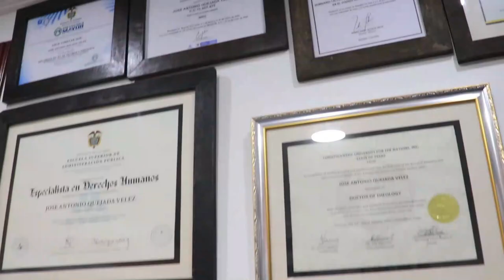José Antonio Queda Vélez - Abogado Número de Contacto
En estos momentos de pandemia, pongo mis conocimientos al servicio de la comunidad, brindando Asesoría y orientación Juridica Gratuita.
José Antonio Queda Vélez - Abogado